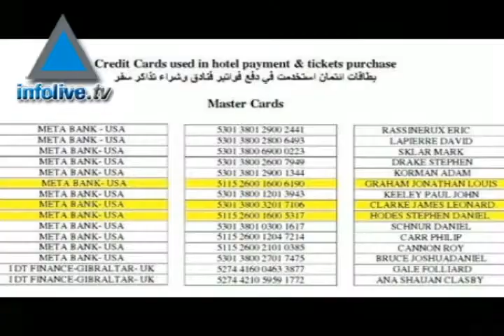Wikileaks revela datos sobre la muerte de Mahmoud Al-Mabhouh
El controversial sitio Web Wikileaks, vuelve nuevamente a revelar datos sobre Israel y el mundo, y esta vez lo hizo en relación al asesinato de Al-Mabhouh Mahmoud, líder del movimiento terrorista palestino Hamás,
La información fue extraída por un cable diplomático norteamericano que muestra  un telegrama con los números de las tarjetas de crédito utilizadas por los sospechosos, de esta manera parece indicar que Estados Unidos logra librarse de culpa, dejando claro que no participo en conjunto con Israel en la operación.
Por su parte Dubai unos meses atrás, acusó a Israel de participar en la muerte del líder terrorista, sin embargo el país hebreo hasta el momento no ha confirmado o negado su presunta participación.